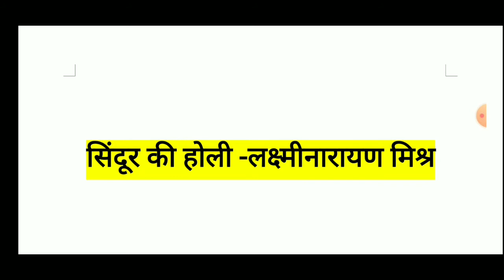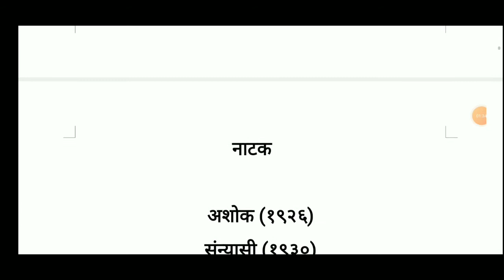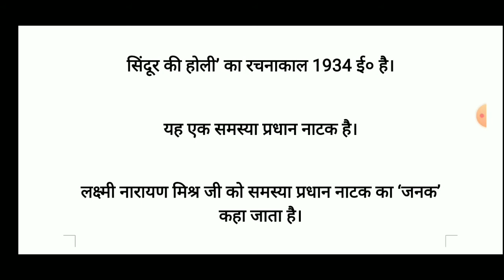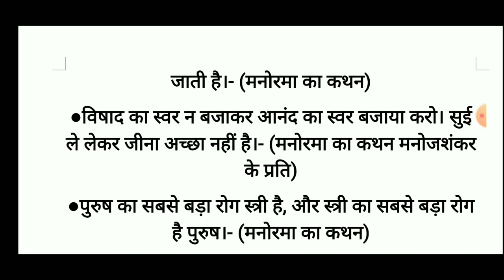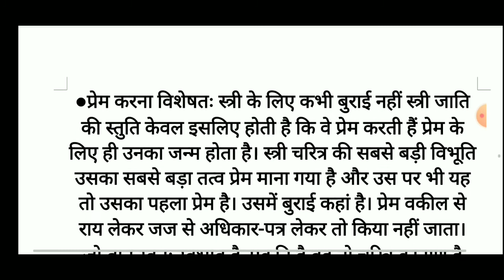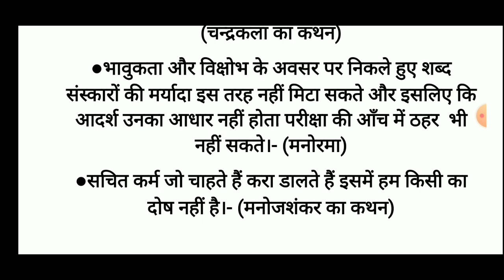सिंदूर की होली l लक्ष्मीनारायण मिश्र का नाटक सिंदूर की होली | Sindur ki holi l laxmi narayan mishr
इस वीडियो में NET के पाठ्यक्रम में संकलित इकाई-8
 " सिंदूर की होली "नाटक  के परीक्षा उपयोगी महत्वपूर्ण बिन्दुओ पर प्रकाश डाला गया है।

पंडित लक्ष्मीनारायण मिश्र, (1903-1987) हिन्दी के प्रसिद्ध नाटककार थे। उन पर पाश्चातय नाटककार इन्सन, शा, मैटरलिंक आदि का खासा प्रभाव था। लेकिन फिर भी उनके एकांकियों में भारत की आत्मा बसती थी। पं0 लक्ष्मीनारायण मिश्र जी ने प्रचुर मात्रा में गद्य तथा पद्य दोनो में ही साहित्य स्रजन किया है। मौलिक स्रजन से लेकर अनुवाद तक उन्होंने सोद्देश्य लेखन किया है।

नाटक,
Natak,
 हिंदी नाटक,
सिंदूर की होली
 लक्ष्मीनारायण मिश्र
 Sindur ki holi natak
 laxmi narayan mishr